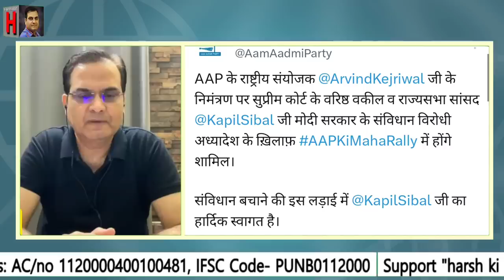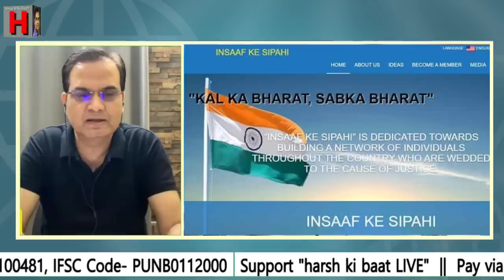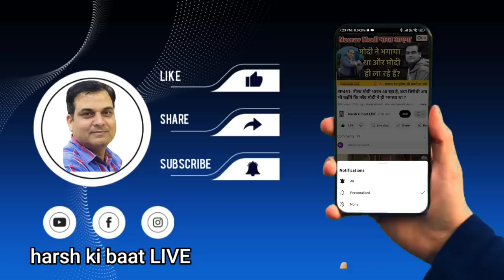केजरीवाल की मजबूरी लेकिन कपिल सिब्बल का क्या स्वार्थ है AAP के साथ में ? | Delhi, Rajya Sabha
दिल्ली के सीएम अरविंद केजरीवाल अचानक ही कपिल सिब्बल को आम आदमी पार्टी के मंच पर क्यों ले आए? इस सवाल का जवाब हर कोई तलाश रहा है। क्या केवल केजरीवाल का ही हित है इसमें या कपिल सिब्बल का भी कोई स्वार्थ है? इस पर विस्तार से जानकारी दे रहे हैं हर्ष कुमार सिंह।

Why did Delhi CM Arvind Kejriwal suddenly bring Kapil Sibal on the stage of Aam Aadmi Party? Everyone is looking for the answer to this question. Is it only Kejriwal's interest or Kapil Sibal's interest too? Harsh Kumar Singh is giving detailed information on this.

BIG STORY  || 13 June 2023